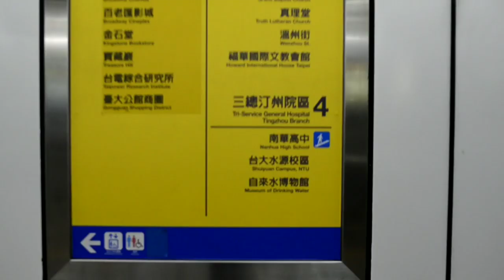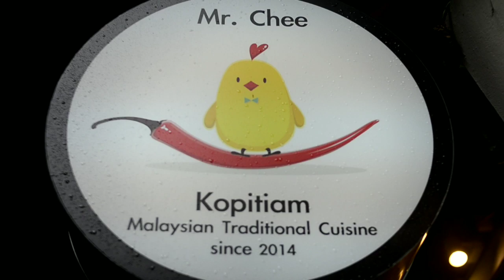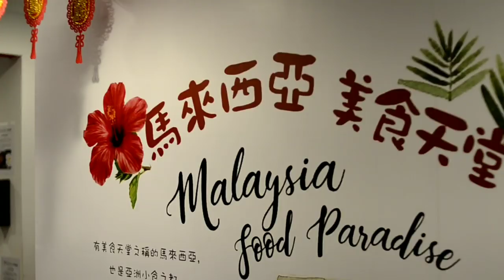Malaysia Street Food in Taiwan - Mr. Chi Kopitiam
Mr. Chi Kopitiam is one of the best Malaysia Restaurant in Taipei, they serve very authentic Malaysia street food such as prawn noodles, nasi lemak, curry puff, fried hokkien mee, etc.

Mr. Chi Kipitiam has 3 branches in Taipei, the one we visited is at Zhong Zheng District.

Mr. Chi Kopitiam
Address No. 10號, Lane 284, Section 3, Luosifu Road, Zhongzheng District, Taipei City, 100

Hey! If you use the new Brave browser for 30 days, they’ll fund my channel with a bonus!

Other resources:
(AMAZING for youtubers)

(BTC) : 1HgphJX87t1q1nSXosupQdXPWFSqKjdbE9
Line Pay : caishin